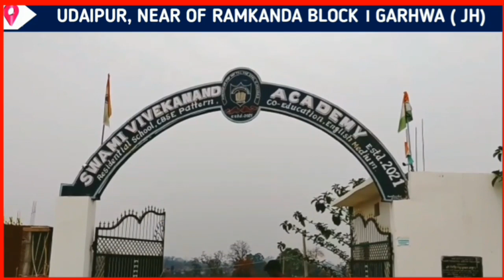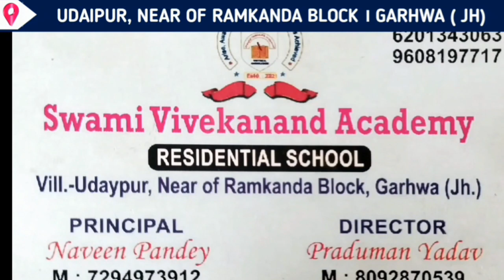मदरसे में बच्चों को तालीम देने वाला मौलाना हुआ गिरफ्तार, देसी तमंचा और गोलियां भी जब्त।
Palamu ka News
Palamu breaking news
Palamu aaj ka News
Palamu news
Palamu news today
Palamu news capital
Palamu news panki
Palamu news palamu news
Palamu news today in hindi
Palamu news in hindi
Palamu news WhatsApp group
Palamu news Prabhat khabar
Palamu  jila ka news
Palamu Drishti news
Palamu news hindi
Palamu aaj ka samachar
Palamu manjhiaon news
Palamu Drishti manjhiaon

Mohammadganj ka news, Haidernagar ka news